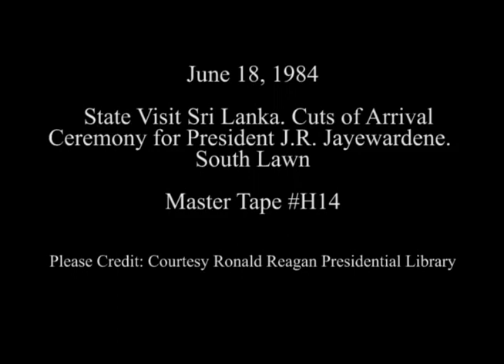Cuts of State Arrival Ceremony for President Jayewardene of Sri Lanka on June 18, 1984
Full Title: State Visit Sri Lanka. President Reagan thanks Commander of Ceremonial Troops. Cuts of Arrival Ceremony for President J.R. Jayewardene on South Lawn on June 18, 1984

Transcript: N/A

Production Date: 6/18/1984

Access Restriction(s):Unrestricted
Use Restriction(s):Unrestricted